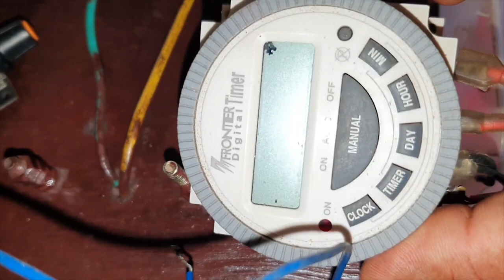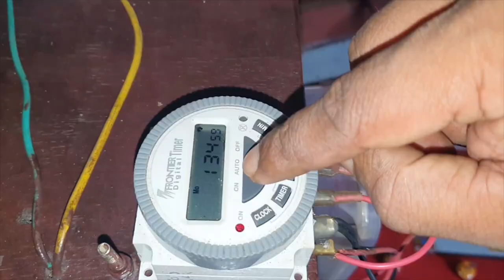Home made simple Automatic Egg Turner with Timer for Incubator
Watch how to set up digital timer
Items Used
digital timer
speed contriller
12v  low RPM DC motor
egg trays
Nuts & Bolts
wooden frame